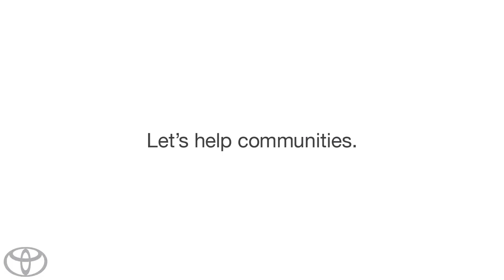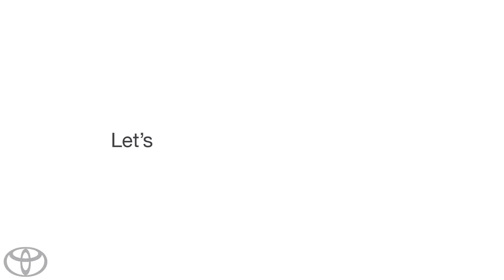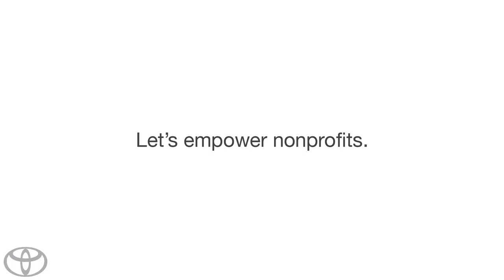Let's Support Our Communities Toyota2